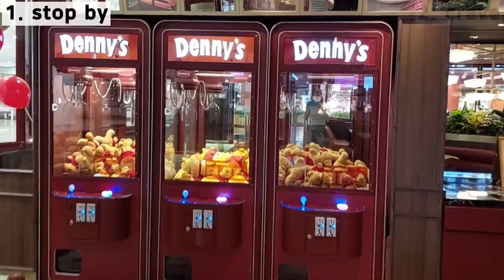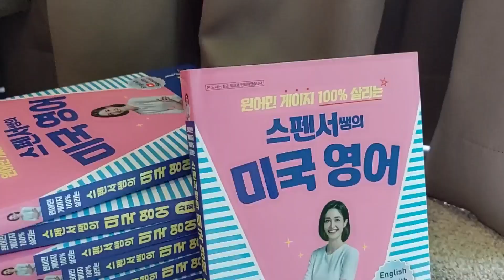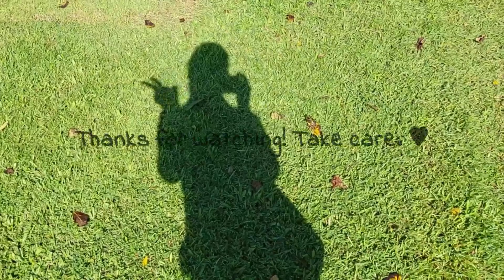[EN, KR] Unboxing My Package from Korea 📘 한국에서 온 소포 언박싱 Feat. 라운딩, 미국식 아점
1. stop by
(~에) 잠시 들르다
2. crave
갈망[열망]하다
3. Americana
미국적인 것들 (모음), 미국의 풍물
4. pump out (songs)
음악을 쏟아 내다
5. discography
(특정인이 연주·작곡·수집한 모든) 음악 (목록), 디스코그라피
6. a fiend for sth
의 열렬한 지지자
7. Ta-da!
짠!
8. for the table
밥상에 올릴, 식용의
9. enjoy the process
과정을 즐기다
10. unbox
상자에서 꺼내다
11. vivid
활발한
12. stack (of books)
무더기
13. fuel up
에너지나 연료를 보충하다
14. tee off
티에서 공을 (특히 제1타를) 치다
15. in serious need of sth
~가 절실히 필요하다
16. trim
다듬기
17. unruly
다루기 힘든
18. (It’s a) Good thing….
~ 다행이다
19. picturesque
그림 같은